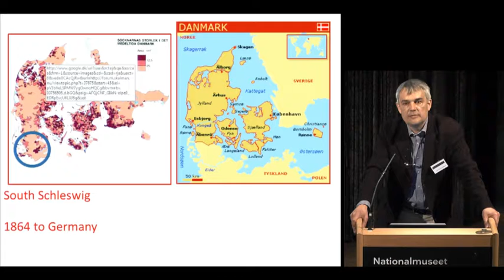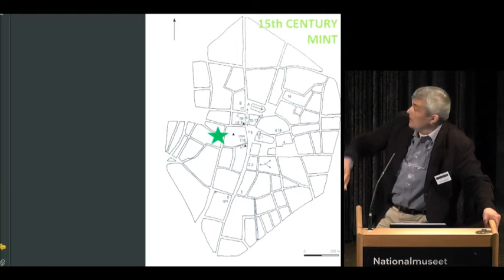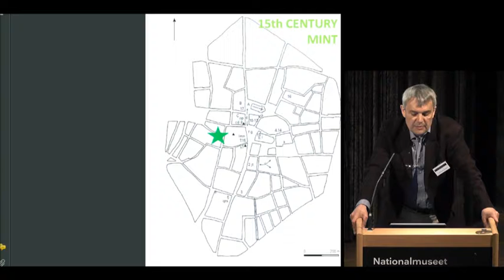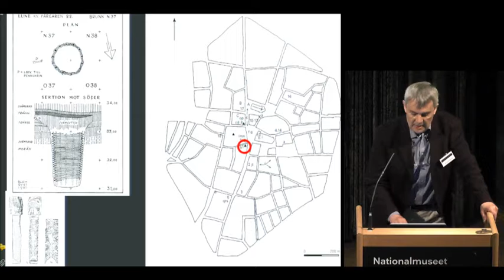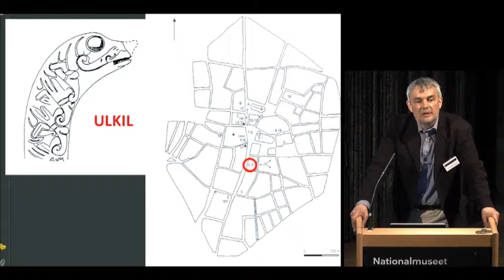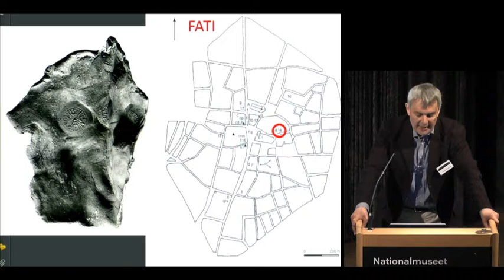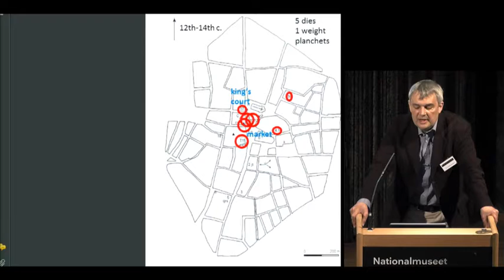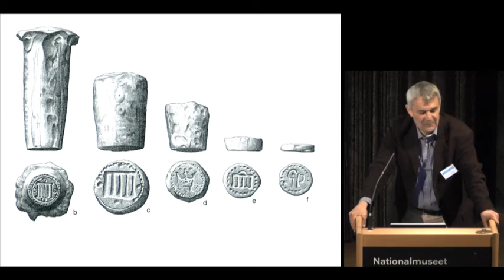DAMIN 2015 copenhag j ch moesgaard